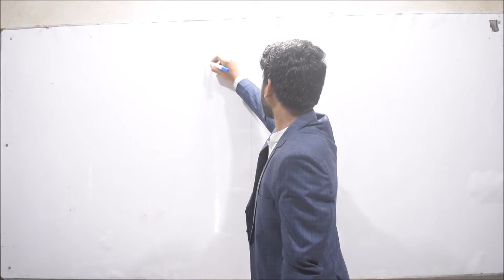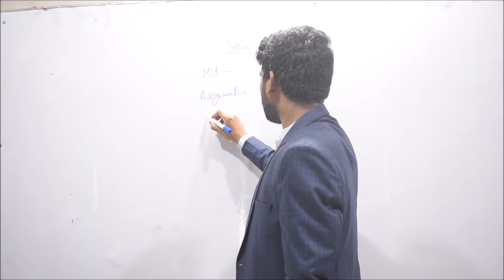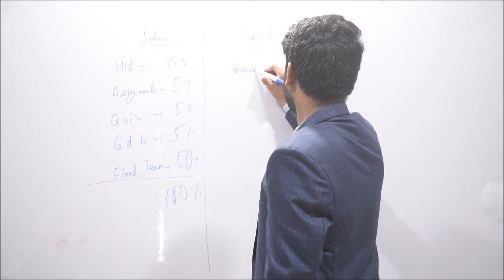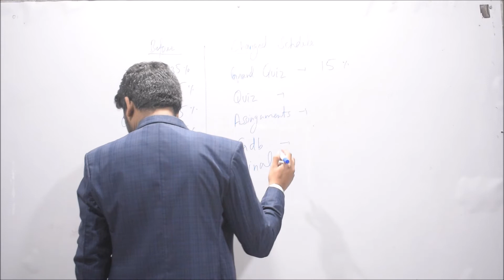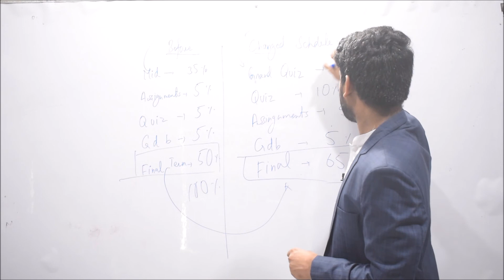Spring 2020 Semester Percentage Criteria | Important information | Must Watch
I am very thankful to you for this act of kindness.